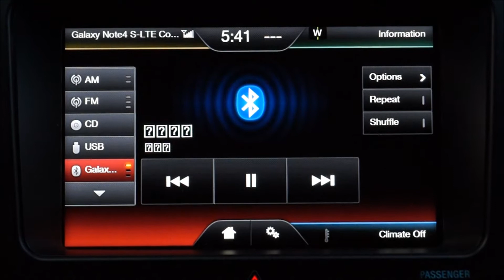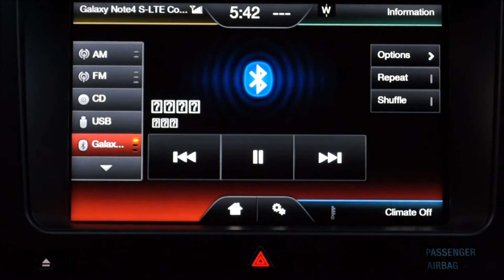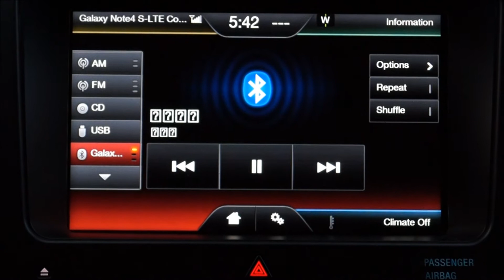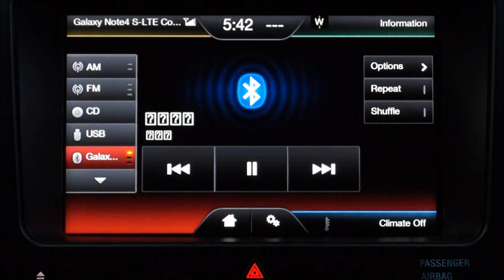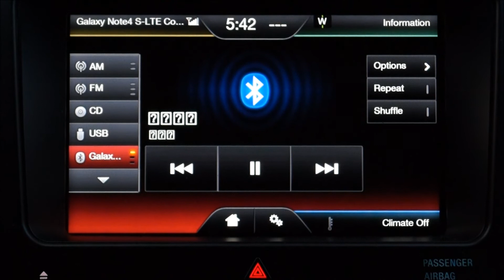사운드 비교 - 혼다 파일럿 vs 포드 익스플로러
블루투스 오디오 스트리밍 비교 영상입니다.